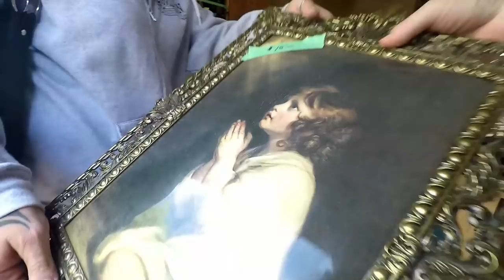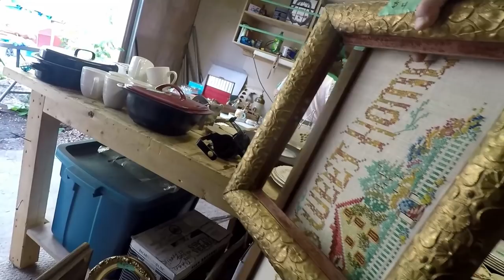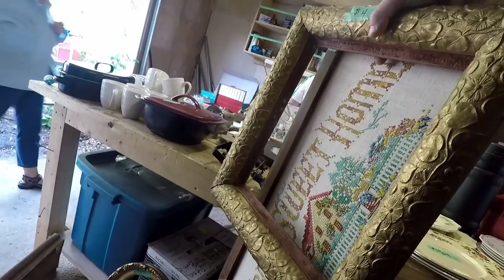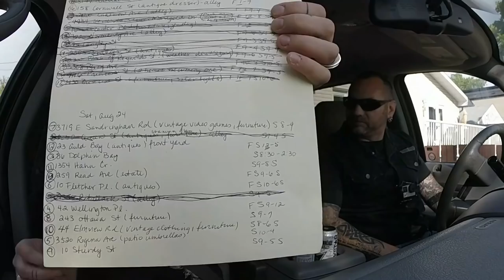Ep264: THIS SALE HAD SOME NICE ANTIQUES! - The ORIGINAL GoPro Garage Sale Vlog!